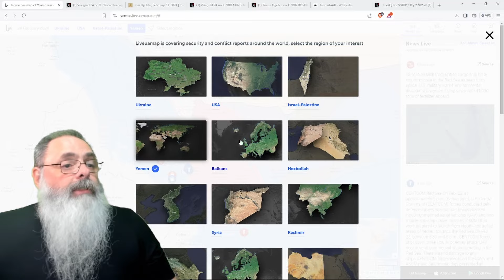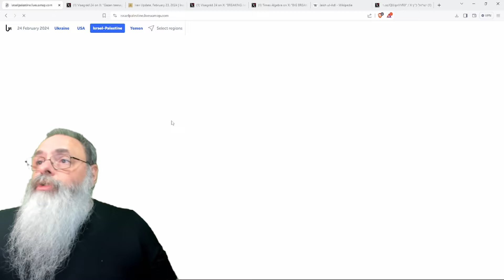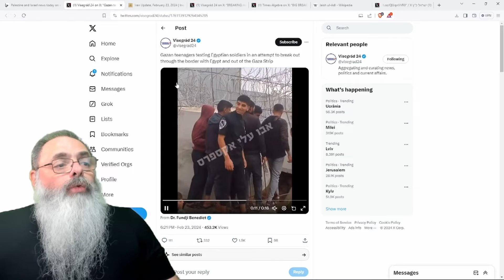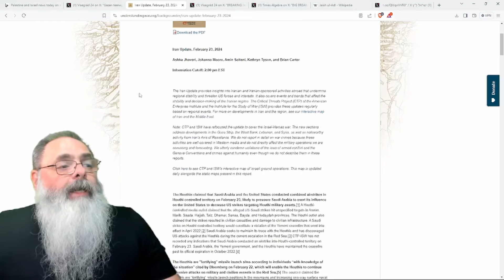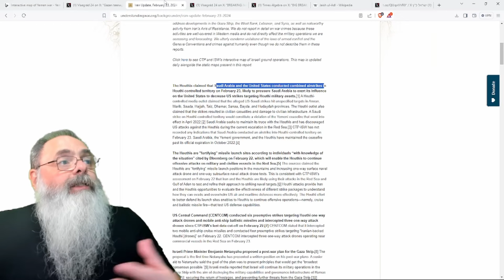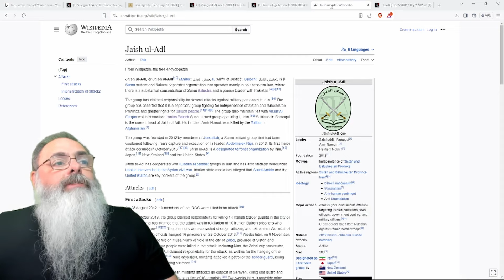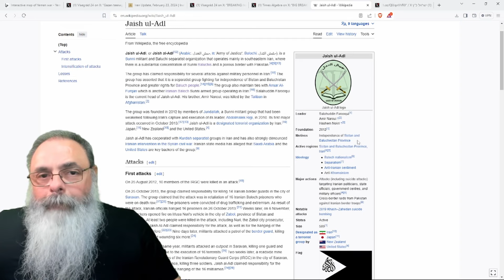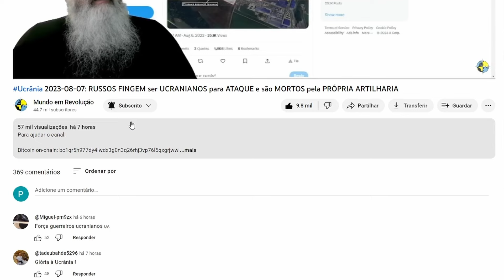Israel 2024-02-24: LULA e a ESQUERDA TENTAM, mas NÃO VÃO SEPARAR BRASILEIROS e ISRAELENSES